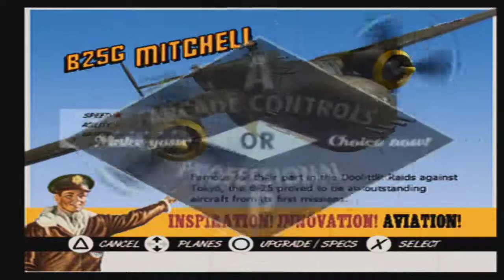Heroes of the Pacific - Mission 25: The Landing